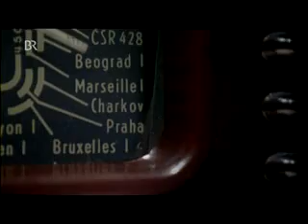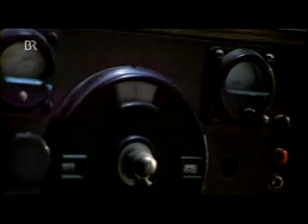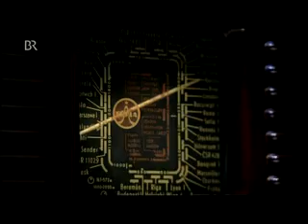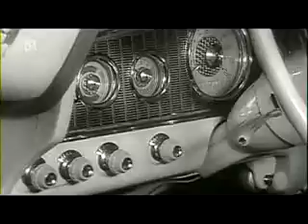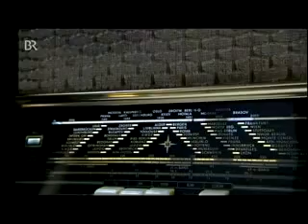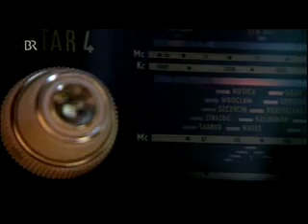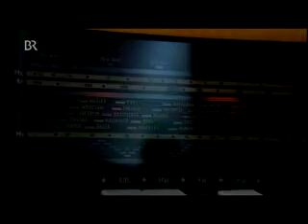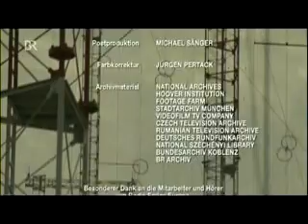Der große Radiokrieg - Die Geschichte des "Radio Freies Europa"